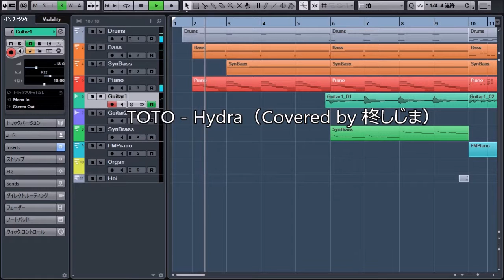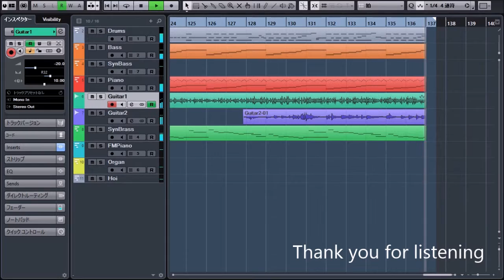TOTO - Hydra(Covered by 柊しじま)